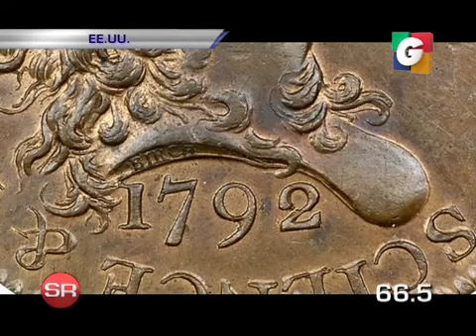SIN RESERVAS 14/01/2015 (TERCER BLOQUE)